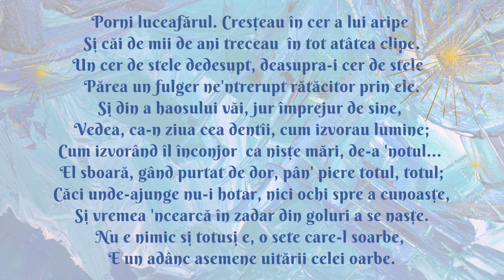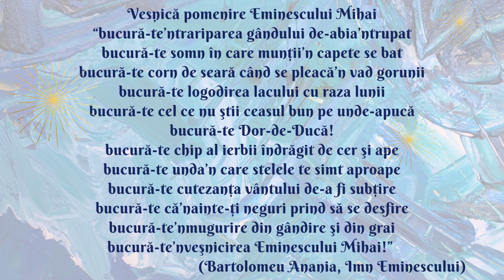Mihai Eminescu - In memoriam